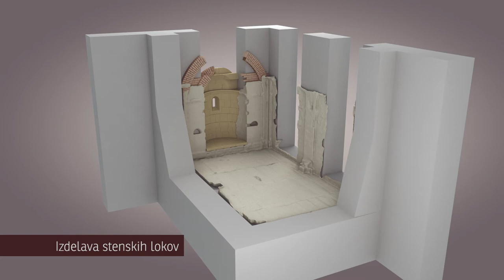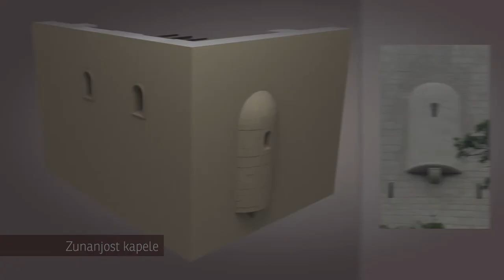Obnova romanske kapele na Gradu Rajhenburg